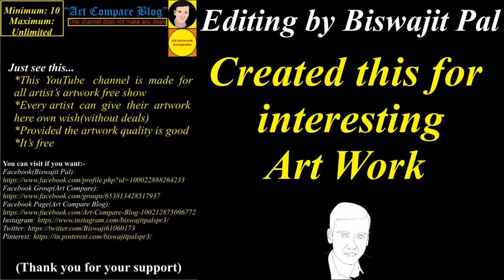Art Compare Blog--Deepjyoti Gogoi(1)